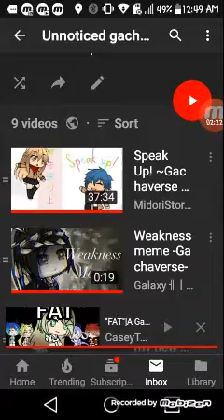Half of my minimovue (is it good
Inspired by the clock in the wall(movie)